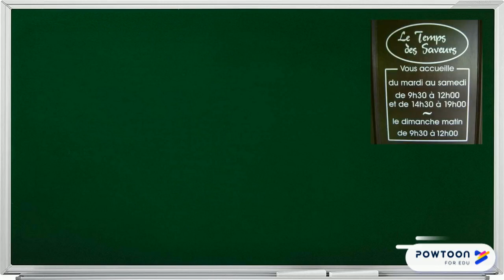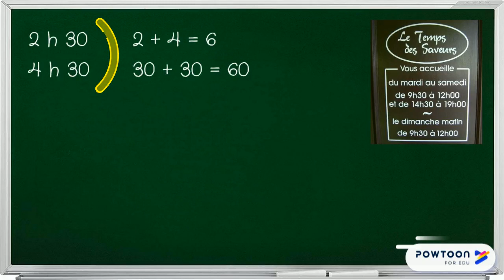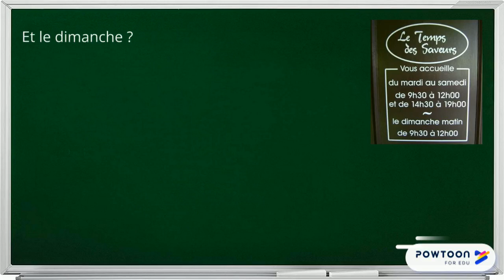Correction du problème 14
Problème de calcul de durées
Manipulation heures et minutes
Correspondance heure / minutes